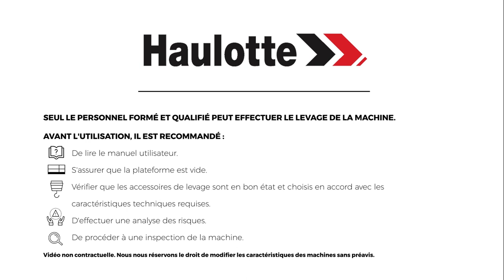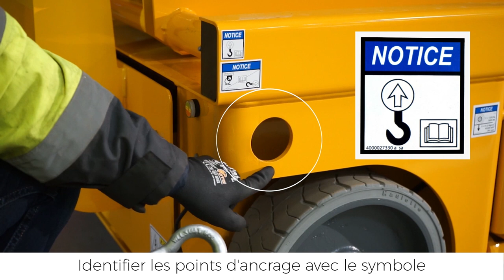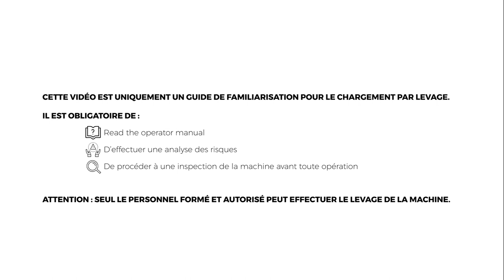Craning operations - Haulotte Compact 8W/10/12/14 - FR